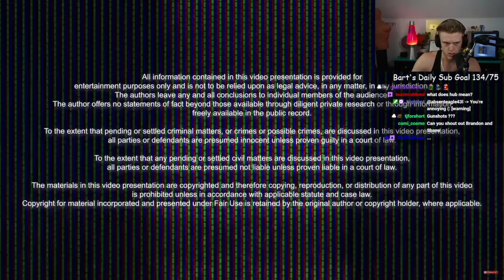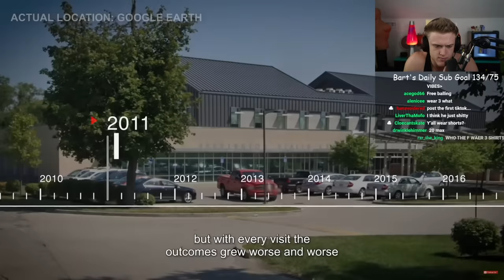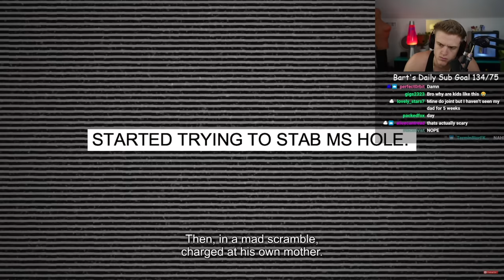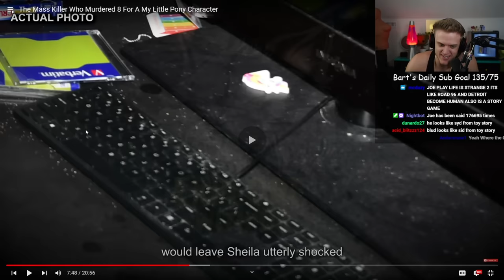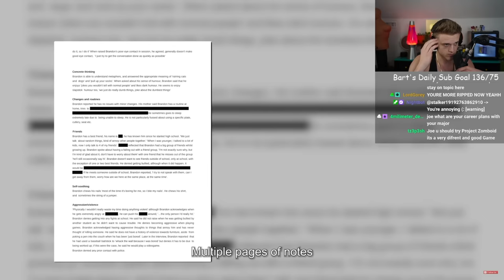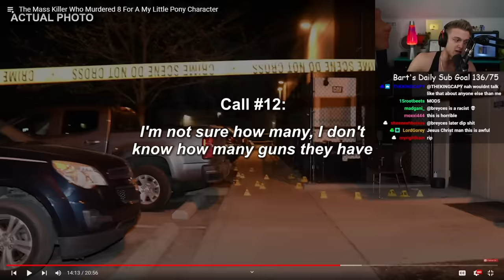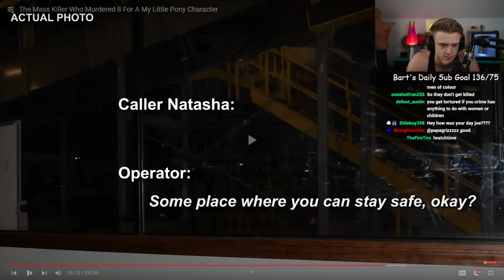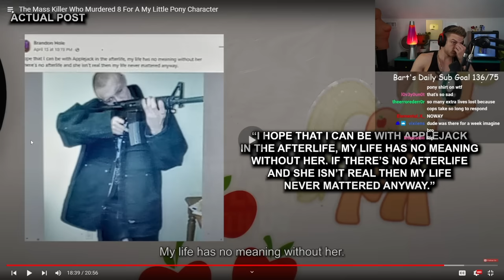The Guy That Killed People For A Cartoon Pony.